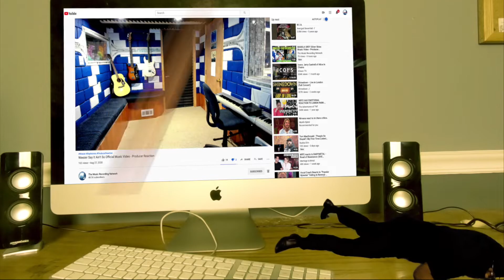La Bamba - Producer Reaction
🟩 My Name is Mike Cross and i m an old school producer here to bring you lots of entertainment and review the music from the producer point of view, This is my first time reaction to  Le Bamba

𝗖𝗔𝗧𝗘𝗚𝗢𝗥𝗬:
Entertainment
Music